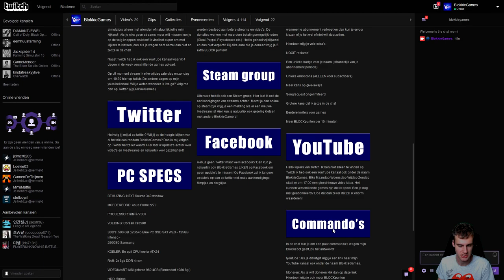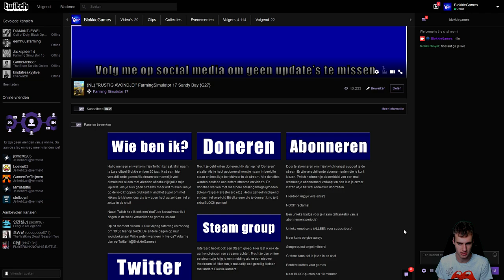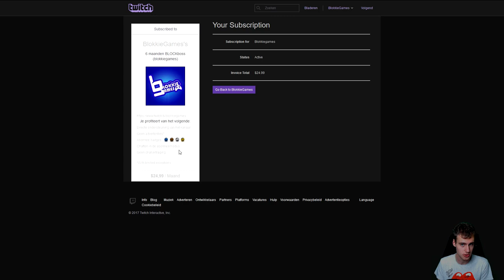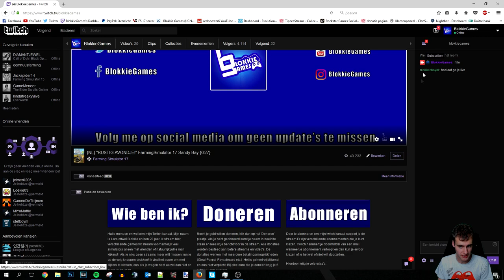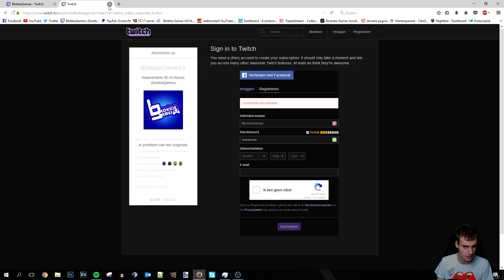BELANGRIJK "IK BEN TWITCH PARTNER!" uitleg abonnementen.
Ik ben eindelijk twitch partner!

Vond je deze video leuk? Daar help je mij enorm mee!

Hoi, en welkom op BlokkieGames hét gamekanaal uit het oosten met een behoorlijk accent!

Wat kun je zoal verwachten op dit kanaal? Ik specialiseer mij in simulatiegames denk aan Farming Simulator 17 en EuroTruckSimulator 2, dat is niet alles ik speel natuurlijk ook andere games! 4 keer in de week om 17:00 staat er een gloednieuwe video voor jullie online, Maandag Woensdag Vrijdag en Zondag.

Naast video's maken doe ik ook aan livestreamen die beginnen bijna elke avond om 19:30, bij elke livestream doe ik ook verschillende games! Zie ik jou bij de video's of nog leuke bij de livestreams?

Voor nu zeg ik KALLUUM!